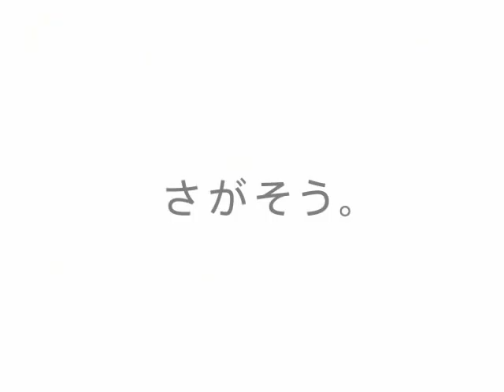かけがえのないもの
運命の人、出産と育児、などかけがえのないものに出会って、変わっていく男性のチャレンジです。